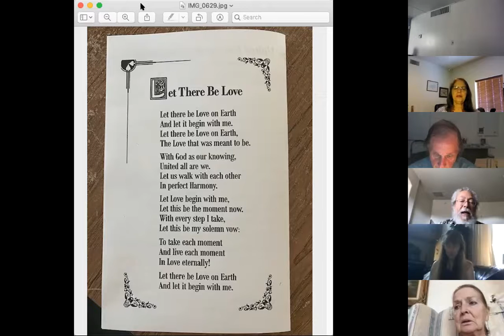08-16-2020 Sunday Service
Speaker: Rev Marsha on Authority